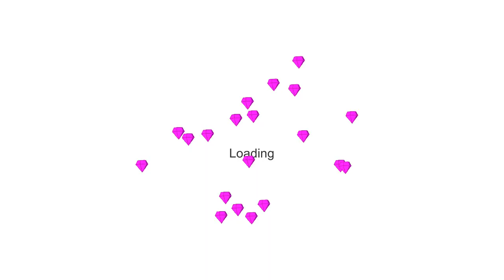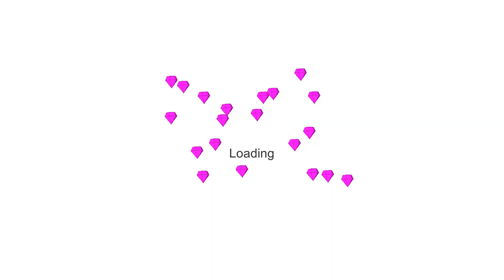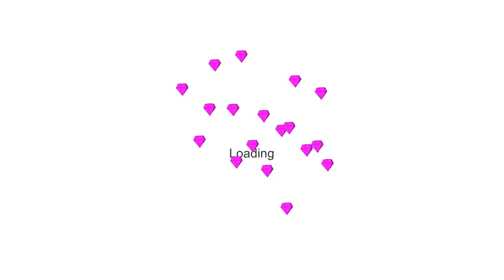Hack_Mod |Super Final Boss vs Spearton Leaf vs Miner Leaf vs Archidon | Stick War Legacy Huge Update